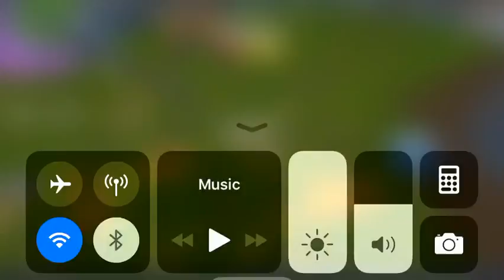I GOT MY OLD FORTNITE ACCOUNT BACK | Fortnite Battle Royal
I just wanted to thank you beautiful people. Sorry for no mic I’m getting a PC soon so I’ll have a mic if I get 10 likes in this video I will give you a shout out have a nice night or day goooooood bye